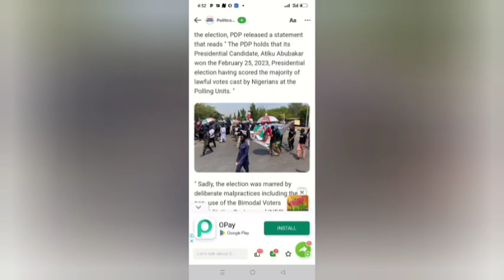HAVE THEY RELEASED HIM?? ZØØ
Wonderful channel, very educative, and informative, discourages suppression, apathy and hate Edited by YouCut